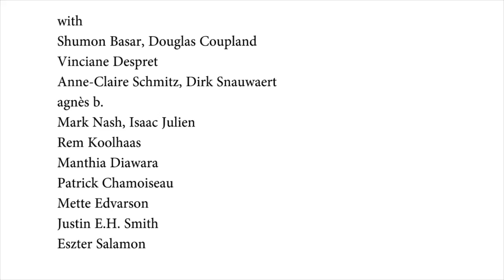Boghossian Foundation - Villa Empain | Mondialité : Readings | 9 September 2017 | Intro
Introduction to Mondialité: Readings by Asad Raza and Hans Ulrich Obrist. Talk by Rem Koolhaas. At the Boghossian Foundation - Villa Empain, on 9 September.